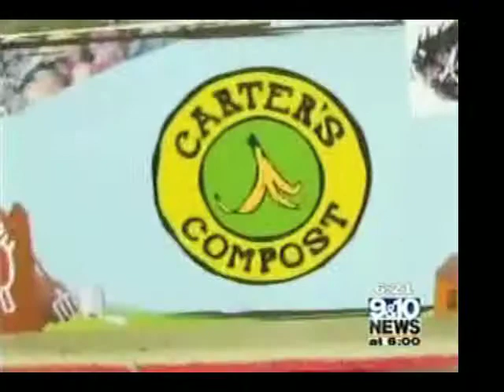Carter's Compost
Traverse City's Bike Powered Neighborhood Bucket Slingers